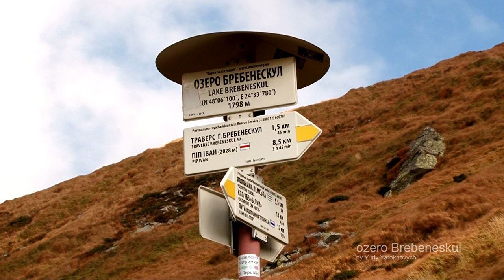ozero Brebeneskul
Озере Бребенескул найвисокогірніше озеро України. Висота озера 1798 метрів над рівнем моря.